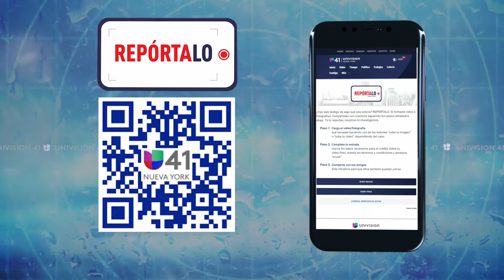Aviso por calor excesivo y mala calidad del aire para este lunes en Nueva York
La Ciudad de Nueva York amanece con un aviso por calor excesivo para este lunes y parte del martes, mientras hay otro aviso por mala calidad del aire. Revisa el pronóstico completo.